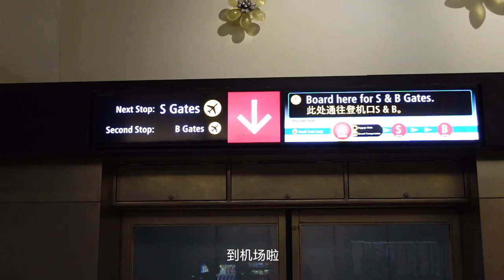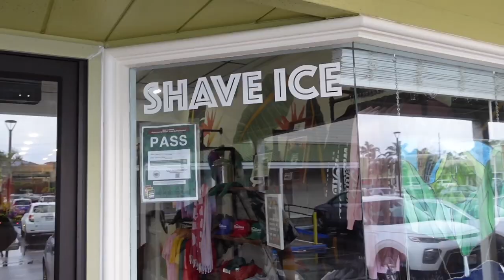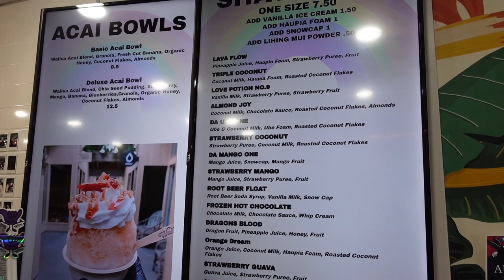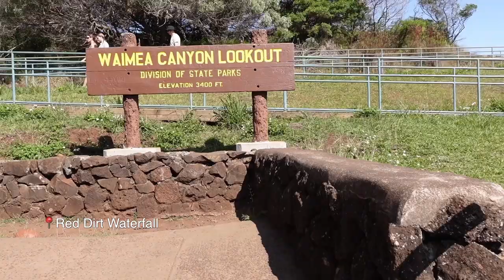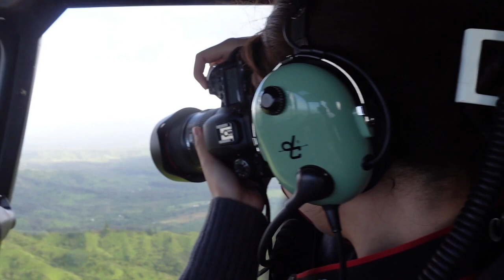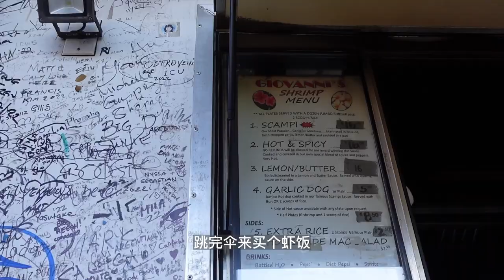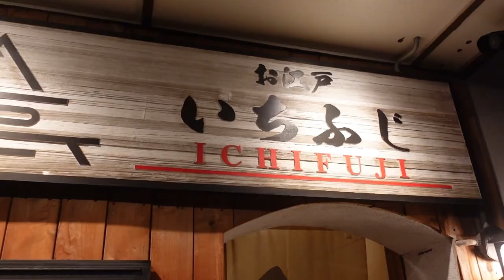Hawaii Vlog｜夏威夷可爱岛+欧胡岛｜跳伞｜绝美小众徒步｜直升机环岛｜海豹海龟日落｜欧胡岛美食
上个月去了次夏威夷，爽玩了十天！这是我们第一次去夏威夷，去了可爱岛和欧胡岛，两个岛风格很不一样，可爱岛自然风景绝美，欧胡岛超多美食，还终于达成了跳伞的心愿！现在就是一整个 人回来了但心还留在夏威夷哈哈哈，期待下次相遇～